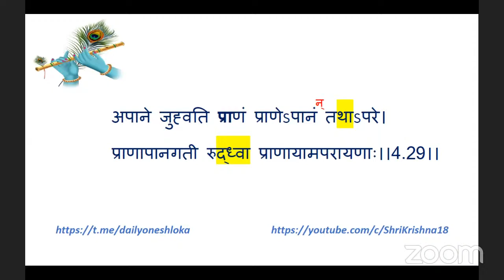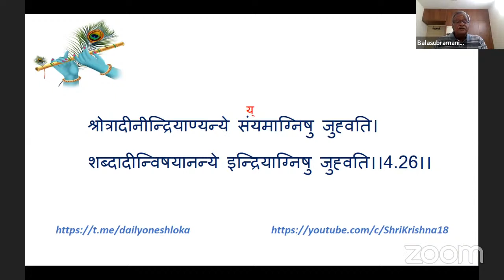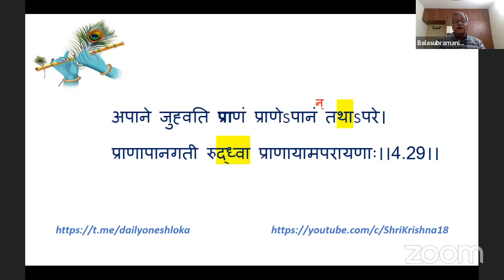Shrimad Bhagavad Gita | Shoka 4.26 - 4.29 | Batch 4-B | Shri.Balasubramanian | 17-Apr-24